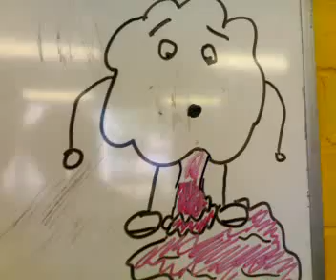my anus is bleeding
me n friends doin random stuff